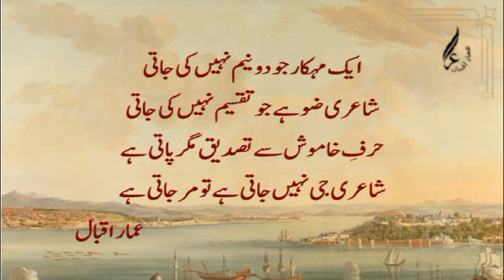Nazm - Shaire Mar Jati Hai - Ammar Iqbal